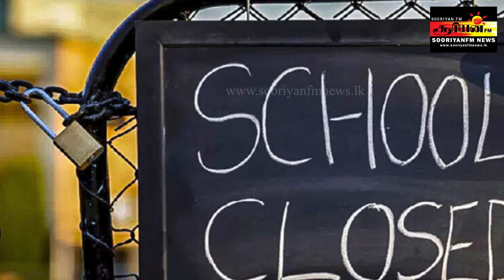கதிர்காமம் பாடசாலைகளுக்கு விடுமுறை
வரலாற்றுச் சிறப்புமிக்க கதிர்காம ஆலயத்தின் ஆடிவேல் உற்சவத்தை முன்னிட்டு, கதிர்காமத்தில் உள்ள அனைத்துப் பாடசாலைகளும் எதிர்வரும் 19ஆம் திகதி முதல் மூடப்படும் என தனமல்வில வலயக் கல்விப் பணிப்பாளர் புத்திக கருணாதாச தெரிவித்துள்ளார்.

எதிர்வரும் 19ஆம் திகதி உற்சவம் ஆரம்பமாகவுள்ளதுடன், ஜூலை 3ஆம் திகதி மஹா உற்சவம் இடம்பெற்று மறுநாள் மாணிக்க கங்கையில் நீர் வெட்டப்பட்ட பின்னர் நிறைவடையும்.

இதேவேளை, உற்சவத்தை முன்னிட்டு விசேட கடமைக்கு வரவுள்ள காவல்துறை உத்தியோகத்தர்களை தங்கவைப்பதற்கு மூன்று பாடசாலைகளின் கட்டடங்களை காவல்துறை கோரியுள்ளது.

இதன்படி, மூன்று பாடசாலைகள் காவல்துறையினரிடம் ஒப்படைக்கப்பட உள்ளன.

விடுமுறை அளிக்கப்பட்டுள்ள சகல பாடசாலைகளும் எதிர்வரும் ஜூலை மாதம் 5ஆம் திகதி மீள ஆரம்பிக்கப்படவுள்ளதாக வலயக் கல்விப் பணிப்பாளர் புத்திக கருணாதாச தெரிவித்துள்ளார்.